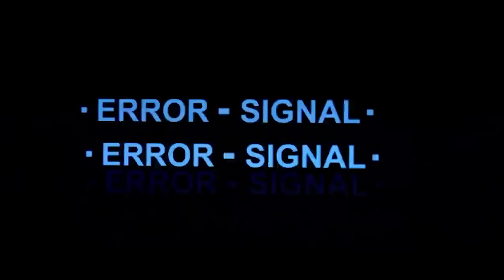​@Dewa19 Feat Virzha - Kenangan Manis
• TOKOPEDIA: PROSHOP ORIGINAL X-WEAR
• SHOPEE: PROSHOP ORIGINAL

Kenangan Manis
Cipt.Pamungkas

Ahmad Dhani: Keyboard and synthesizer,Backing Vocal
Virzha: Vocal
Andra: Guitar
Yuke: Bass
Agung: Drum

Wawan TMG: Sound Engineer

Video Legend MV Production Team
Executive Producer: Ahmad Dhani
Director Of Photography: Ahmad Dhani & Rahmat WDY
Cameramen: Bimo Aryo Tejo, Dhevy, Jony Kohler, Muluz P.I, Arton
Photographer: Fraudy
Editor: Mehdy

Special Thanks To: Kiki Ucup Team